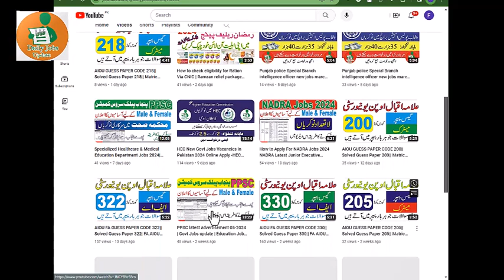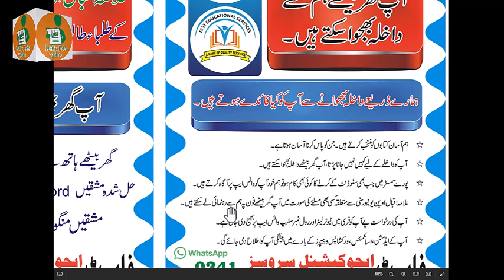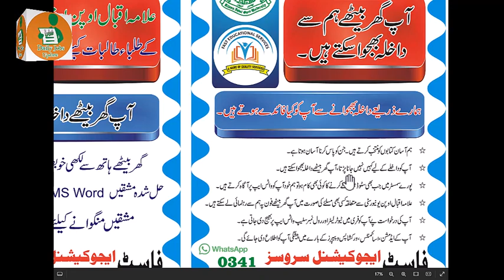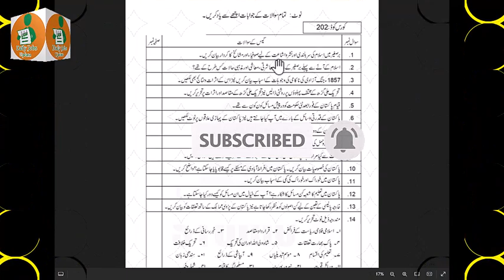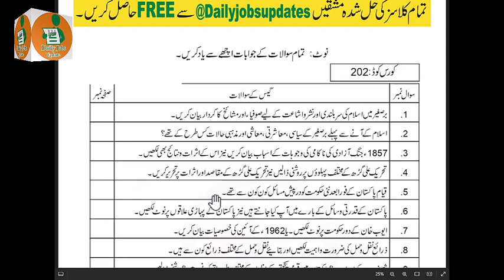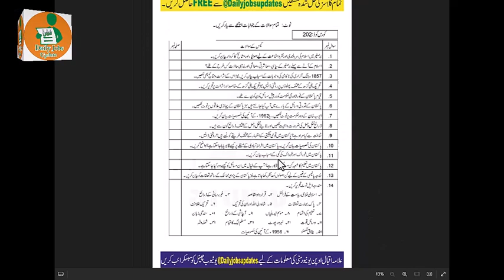Matric Guess Paper AIOU 202 Guess Paper solved 202 AIOU 100% paper ki tiyari past Paper aiou 2024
Solved Guess Paper 247 || Matric AIOU Guess paper 100 % paper ki tiyari 2024 Guess Paper Past Paper

AIOU Solved Assignment Code 484 Autumn 2023   AIOU Code 484 Solved Assignment No.2 Autumn 2023

1423 Solved Assignment No.1:    • AIOU BA Solved Assignm...  ​

1429 solved assignment 1 spring 2023
aiou code 1429 solved assignment no.2 spring 2023 question 1
 ignou solved assignment 2023 january session
1424 solved assignment 2 spring 2023
 1424 solved assignment no 2 spring 2023
aiou code 1423 solved assignment no2 spring 2023
1429 solved assignment autumn 2023
1431 solved assignment autumn 2023
1424 solved assignment autumn 2023
1423 solved assignment autumn 2023
code 330 solved assignment autumn 2023
aiou 402 solved assignment autumn 2023
1349 solved assignment autumn 2023
484 solved assignment autumn 2023
aiou 364 solved assignment autumn 2023
485 solved assignment autumn 2023
416 solved assignment autumn 2023
405 solved assignment autumn 2023
1339 solved assignment autumn 2023
1431 solved assignment autumn 2022
1429 solved assignment autumn 2022
1423 solved assignment autumn 2022
1424 solved assignment autumn 2022
1430 solved assignment autumn 2022
487 solved assignment autumn 2022
436 solved assignment autumn 2022
aiou ba solved assignment autumn 2022
416 solved assignment autumn 2022
484 solved assignment autumn 2022
405 solved assignment autumn 2022
1421 solved assignment autumn 2022
5403 solved assignment autumn 2022
aiou solved assignment code 419 spring 2023
aiou solved assignment 419 spring 2023
solved assignment code 419 spring 2023
419 solved assignment 3 spring 2023
aiou solved assignment 4 code 419 spring 2023
419 solved assignment 4 spring 2023
aiou solved assignment code 1431 spring 2023 in urdu
1431 solved assignment 2 spring 2023
aiou solved assignment 1431 spring 2023
1431 solved assignment spring 2023 in urdu
aiou solved assignment 2 code 1431 spring 2023
aiou code 1431 solved assignment no.2 spring 2023 in urdu
1431 solved assignment spring 2023 pdf in urdu
1423 solved assignment 2 spring 2023
1423 solved assignment no 2 spring 2023

AIOU BA Solved Assignment Code 1423 Spring 2023 | AIOU Code 1423 Solved Assignment No.2 Spring 2023
AIOU All Solved Assignment   S.S.C., H.S.S.C , ADC, ADB, BS, BBA, B.ed, Post Graduate Courses
english 1423 lecture​ ,
english 1423 past papers​
aiou past papers ba​ english 1423,
aiou english 1423 guess paper 2023,
aiou english 1423 paper pattern,
allama iqbal open university english paper 1423,
compulsory english code 1423,
1423 paper,
1423 lecture,
aiou past papers ba english 1423 solved paper,
course compulsory english 1 1423
Topics included :
English 1423 essay​ writtingskill​
English 1423 lettering​ writting